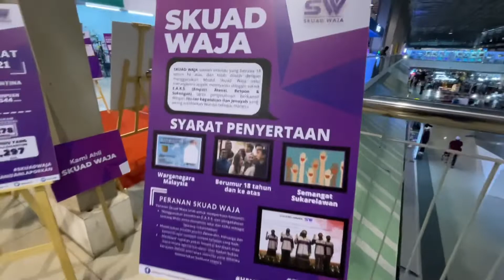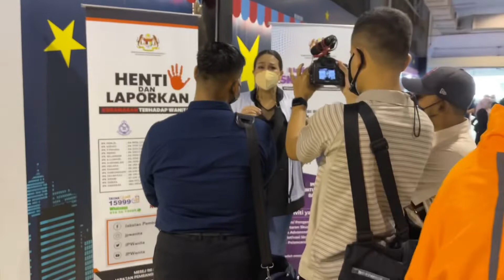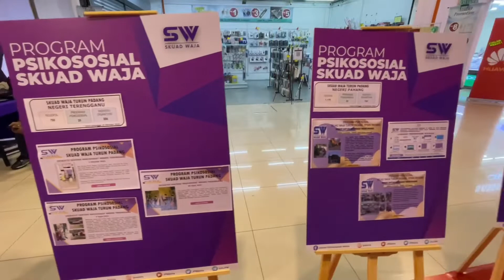Skuad Waja HENTIKAN KEGANASAN TERHADAP WANITA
You are not alone ! Register sebagai ahli Skuad Waja sekarang.

skuad waja 2021
Wanita Anti jenayah
Woman empowerment
Bersama membanteras jenayah
Kementerian pembangunan wanita keluarga Dan masyarakat